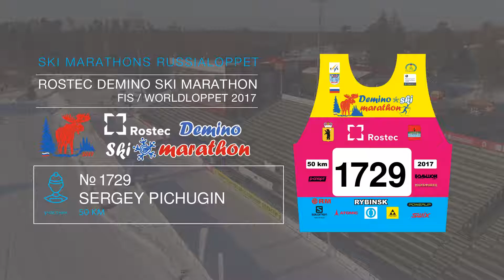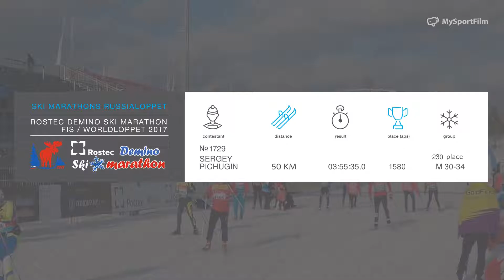ROSTEC DEMINO SKI MARATHON Pichugin Sergey номер 1729